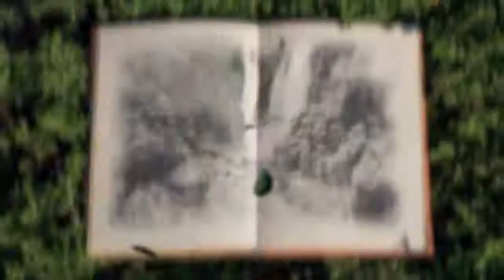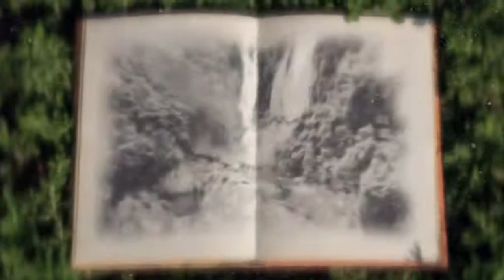CASTING REEL | KSHMR - THE WORLD WE LEFT BEHIND (FEAT. KARRA). [OFFICIAL MUSIC VIDEO]